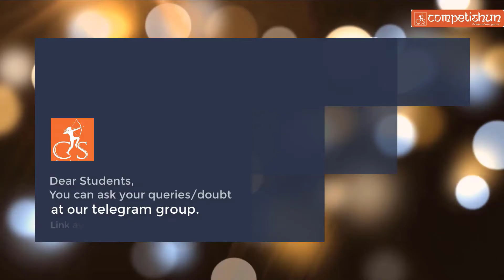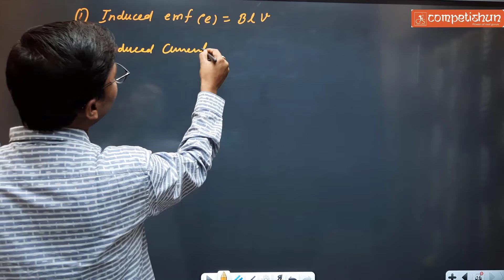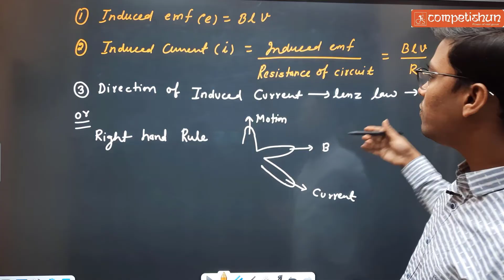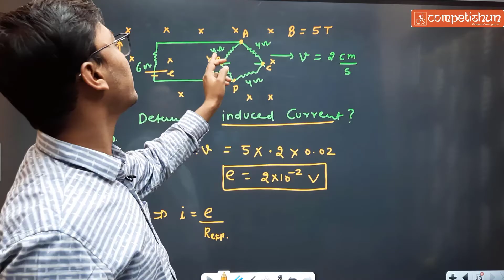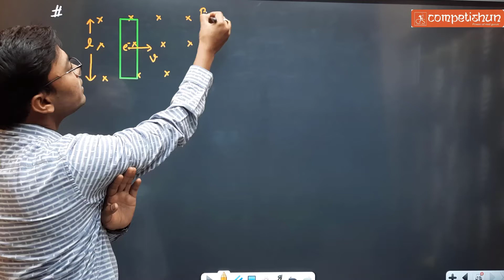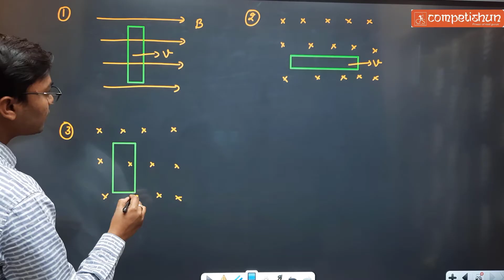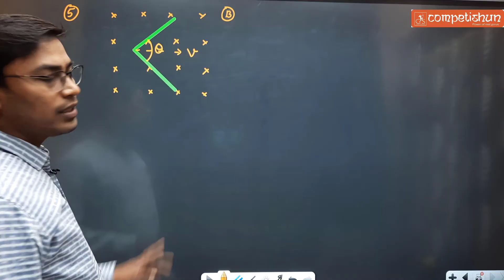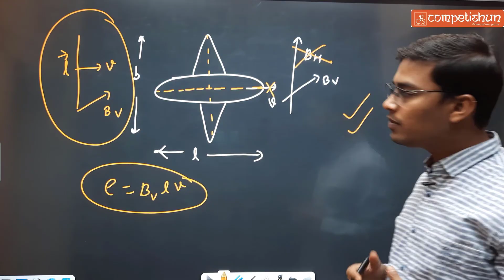#4- Motional Emf| Induced Emf in Moving Conductor| Right Hand Rule for Induced Current| EMI| Aug Sir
Motional Emf| Induced Emf in Moving Conductor| Right Hand Rule for Induced Current